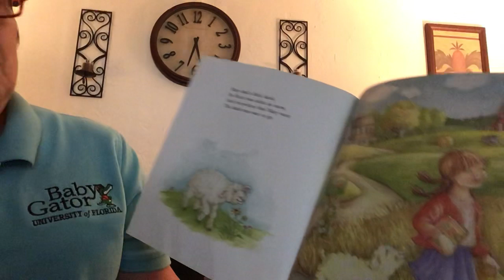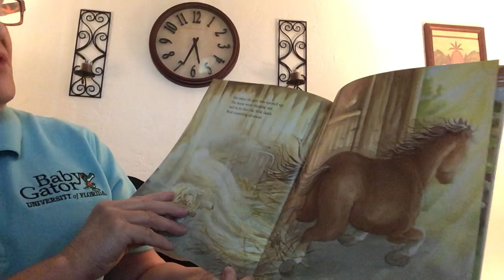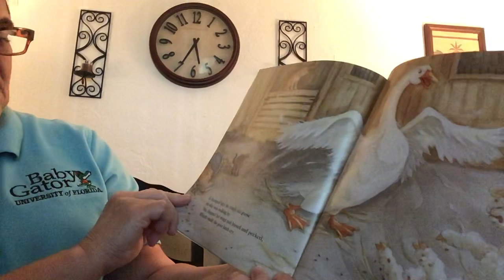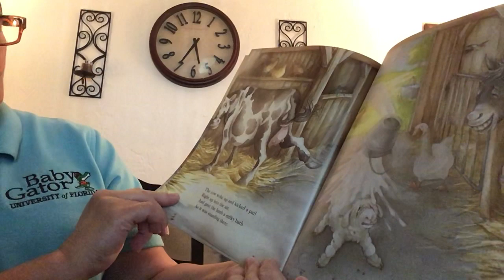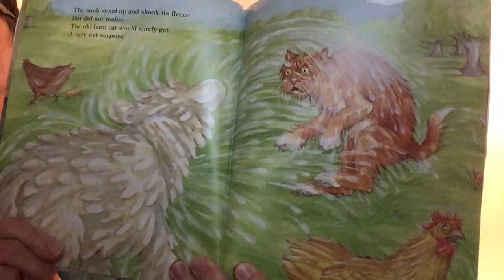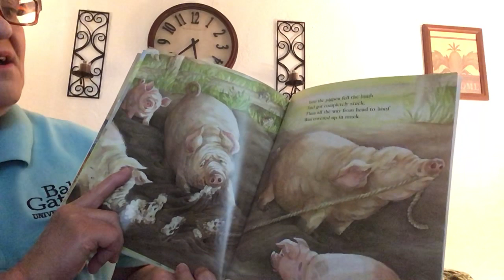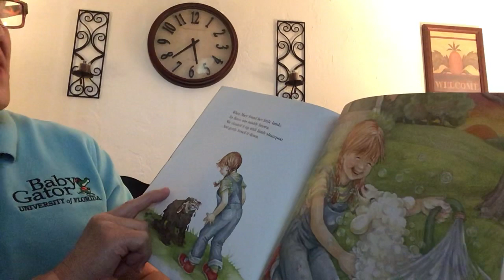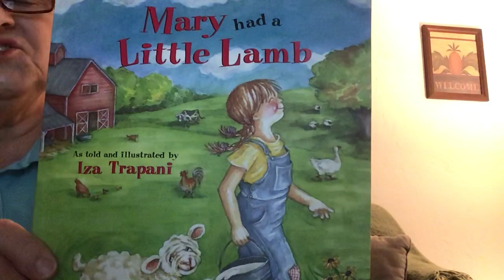Ms. Anne sings the book “Mary Had a Little Lamb”